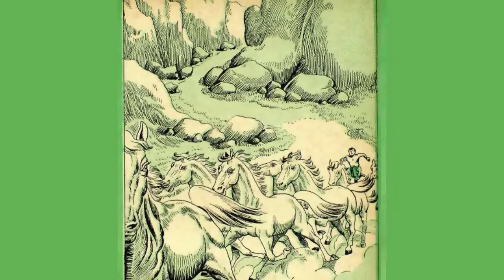edu gurralu | ఏడు గుర్రాలు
Telugu Stories :  ఏడు గుర్రాలు   | |  edu gurralu
చందమామ కథలు | chandamama kathalu
Telugu  Kathalu